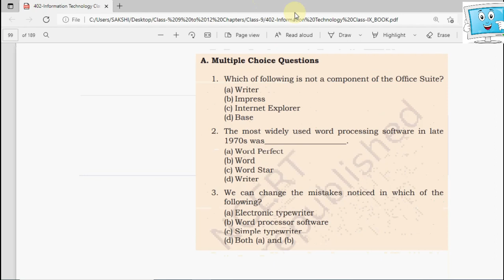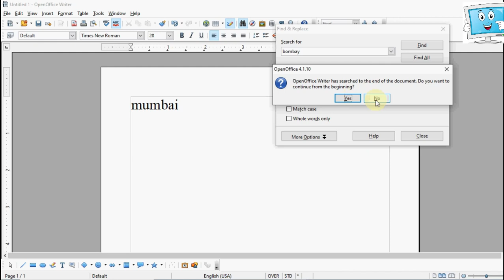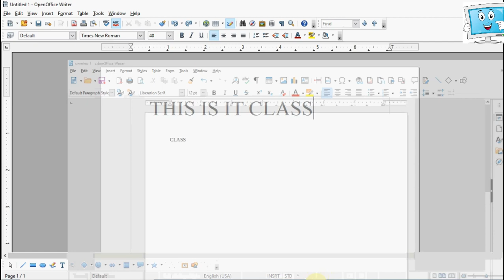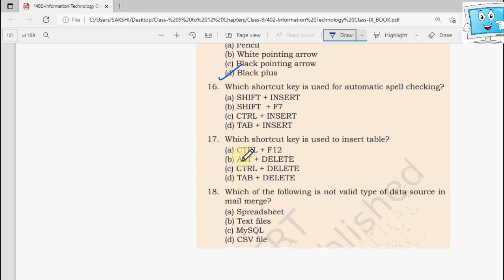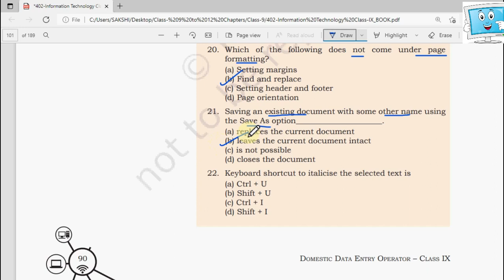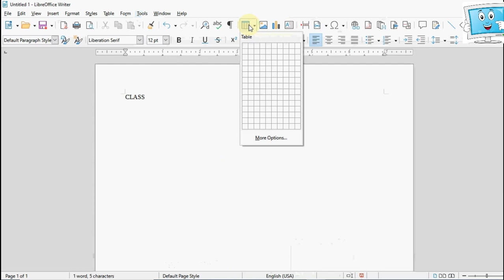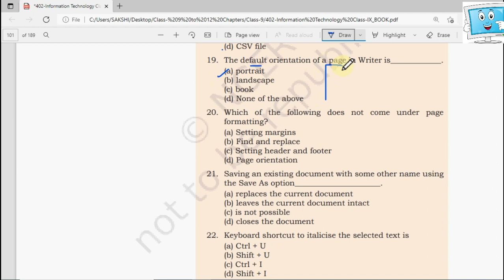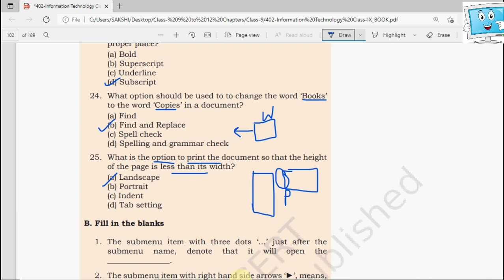Class -9 IT -402 || Term 1 MCQs || Unit-3 Digital Documentation(Domestic Data Entry Operator )